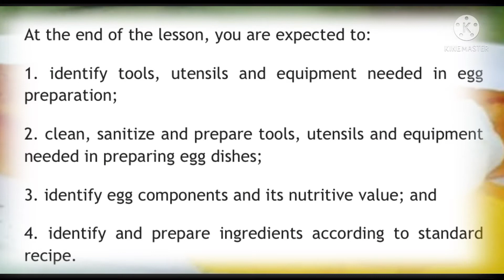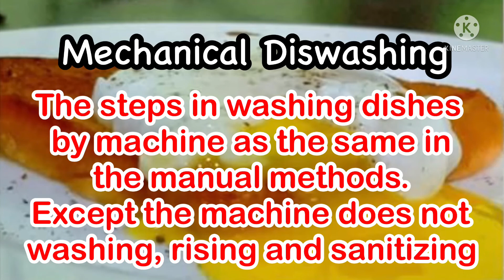Prepare Egg Dishes - LO1 Perform mise en place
LO 1.2 Clean Sanitize Kitchen Tools and Equipment